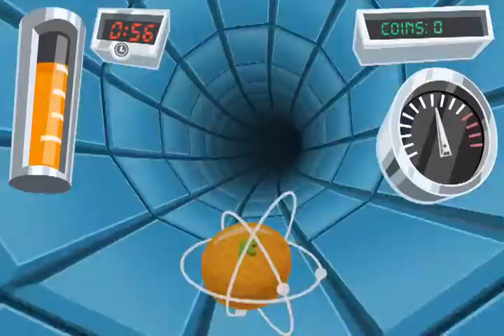Large Fruit Collider Run ios iphone gameplay